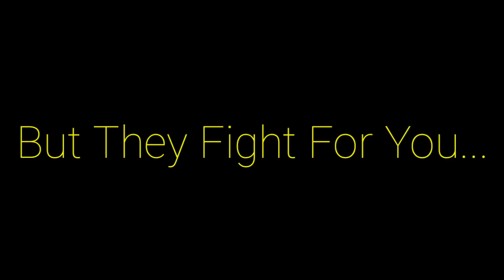Work So Hard | APJ Abdul Kalam | No Copyright | Truth Of real life | Motivational Video